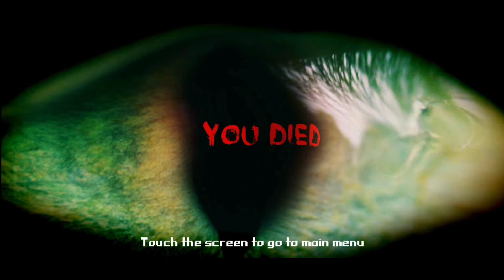DI KEJAR SIKOP4T?! DI RUMAH SAKIT TUA! - MENTAL HOSPITAL VI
Huuu...